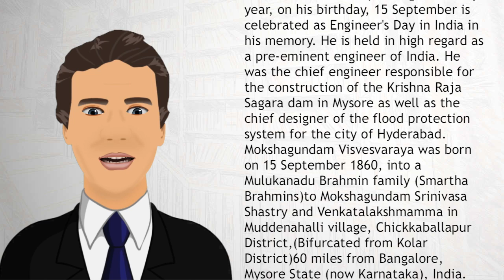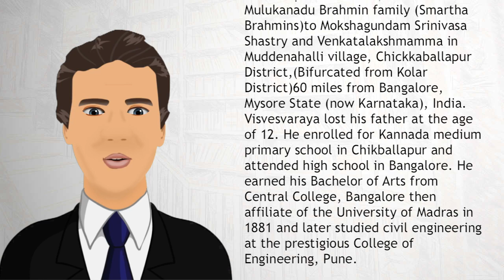M Visvesvaraya - Wiki Videos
Sir Mokshagundam Visvesvaraya, KCIE (popularly known as Sir MV; 15 September 1860 – 14 April 1962)was an Indian engineer, scholar, statesman and the Diwan of Mysore from 1912 to 1918. He is a recipient of the Indian Republic's highest honour, the Bharat Ratna, in 1955. He was knighted as a Knight Commander of the British Indian Empire (KCIE) by King George V for his contributions to the public good.